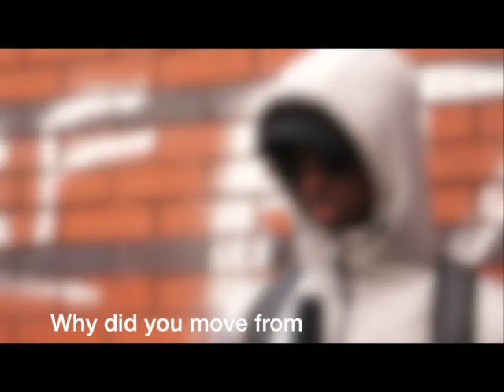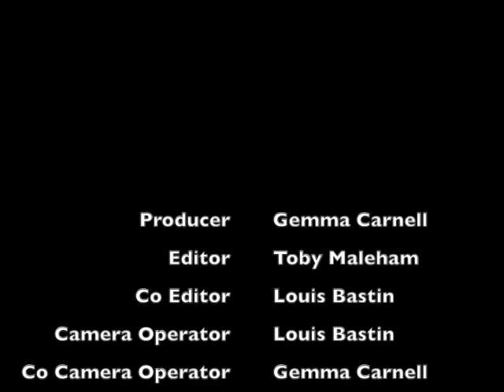Beyond the Blade | Knife Crime Documentary | North Somerset (Weston-super-Mare)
Directed: Toby Maleham

Produced: Gemma Carnell & Wasee Gofur

Edited: Toby Maleham & Louis Bastin

Presented: Wasee Gofur

Researched: Lucy Hartshorn

Filmed: Louis Bastin & Gemma Carnell

Audio Recorded: Lucy Hartshorn & Toby Maleham